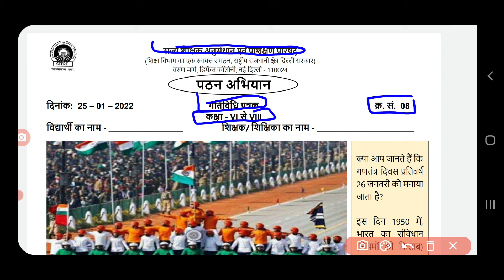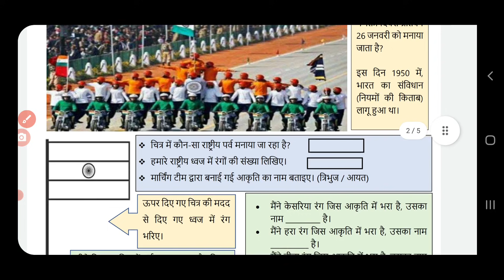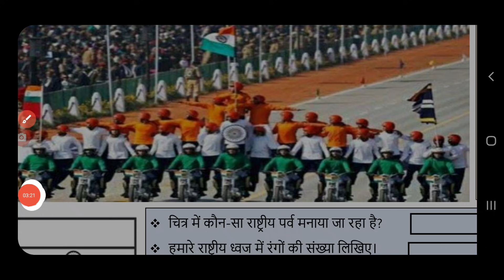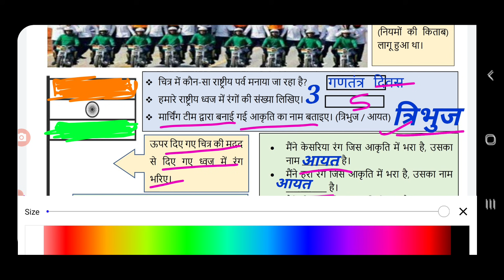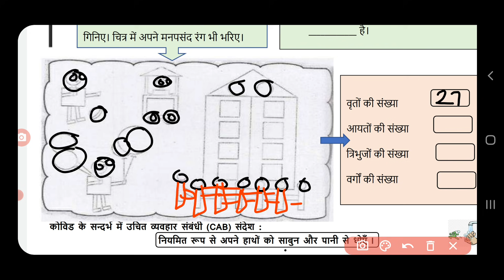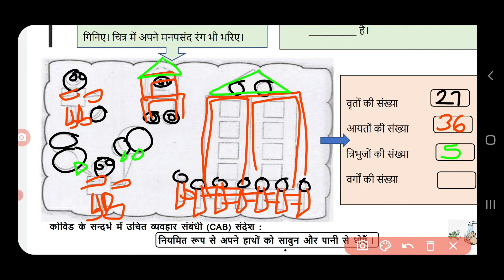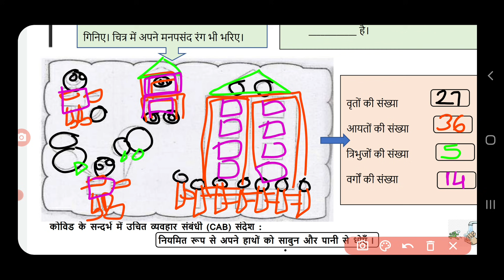Activity sheet 8 class 6to8 (25/1/2022) maths(hindi medium) Activity sheet8 class6to8/6to8worksheet8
Activity sheet no.8 class 6to8 (25/1/2022) maths /activity sheet8 class6to8/class6to8 activity sheet 8/ पठन अभियान
my channel  .
Is video me aapke liye h govt school  Directorate of education delhi GNCTD se di ja rahi work   .aap ko work sheet ka easy explanation  yaha mil raha h. Aap is video ko jarar pura dakhe . Or apni work sheet ko complete kare.yaha pe sbhi class ki  6to 8 ,6to8or 6to8 sabhi ki work sheet mil jayegi.
Class 6 to 8 science work sheet 8
Class 6 to 8 mathswork sheet 8
Class 6to8 th science work sheeto
Class7 mathswork sheet 8
Class6 maths work sheet 8
Class 6to8 social science work sheet 8
Class8  Mathswork sheet 8
Class 6to8th science work sheet 8
Class6to8  mathswork sheet 8
Class 6to8 maths work sheet 8
Class 6to8 English...  work sheet 8
Both  maths  medium and Mathsmedium
activity sheet
class6to8activity sheet
class6to8activity sheet8
class6to8activity sheet8
class6to8activity sheet8
_25January2022activity sheet8
activity sheet8 class6to8 _25January2022
Class6to8 activity sheet8_25January2022
Class6to8  activity sheet8_25January2022
activity sheet8
activity sheet8Directo6to8
Class6to8 workshet6
activity sheet8
Activity sheet 8class 6to8
Class 6to8 activity sheet 8
6to8 activity sheet 8
6Activity sheet  6 -8
6Activity sheet for class 6to8
Activity sheet for class 6to8
6Activity sheet 8to8
Activity sheet  class6to8
Activity sheet8  for class 6to8
6Activity sheet for 6to8